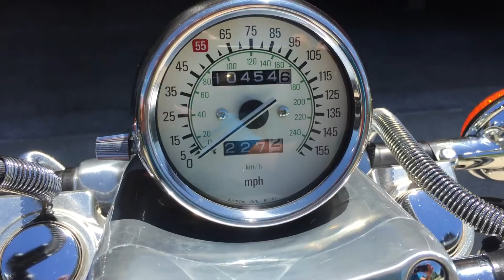1985 Yamaha Vmax. All original. 10,000 original miles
Vmax Yamaha 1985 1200cc. V Boost